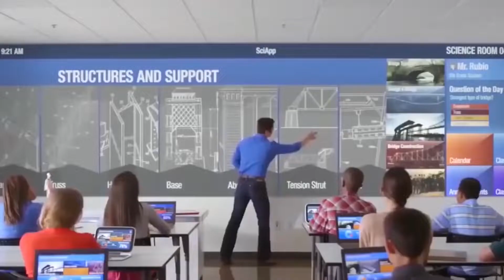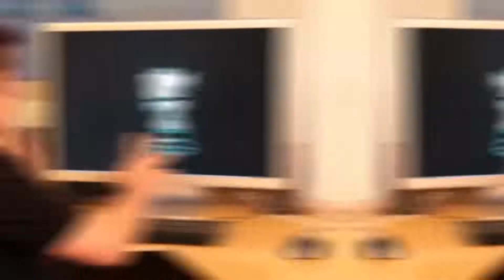elon musk a dayat work